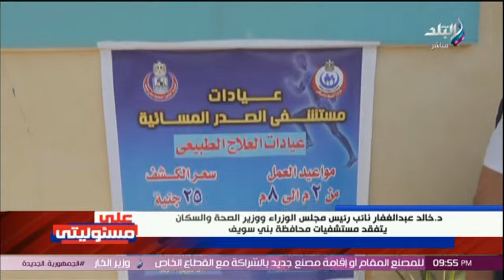وزير الصحة والسكان يتفقد مستشفيات محافظة بني سويف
جزء من حلقة اليوم 29 يوليو 2024 من برنامج على مسئوليتى مع أحمد موسى، وفيها تفاصيل وصول الشيخ محمد بن زايد رئيس الإمارات لمطار العلمين في زيارة لمصر وتصريح لوزير البترول : الأولوية القصوى لمصر هي زيادة الإنتاج والذهب يرتفع بفعل آمال خفض أسعار الفائدة الأمريكية ومخاطر جيوسياسية وكامل الوزير يستعرض خطة النهوض بالصناعة بمؤتمر "الصناعة والبيئة من أجل تنمية خضراء"  ووزير الشباب والرياضة للإعلامي أحمد موسى عقب الفوز بأول برونزية لمصر: شكراً لوطنيتك.